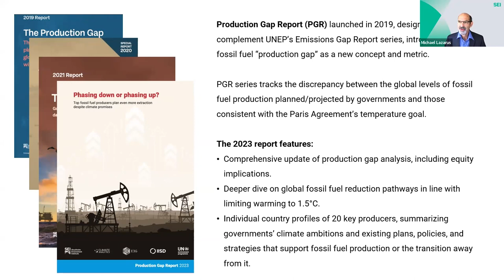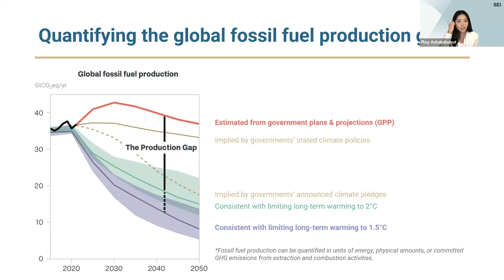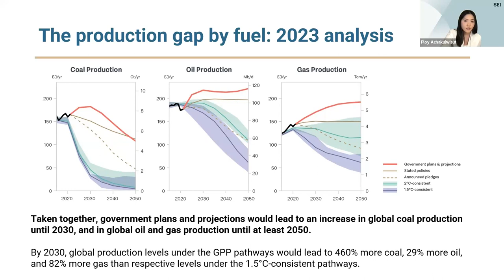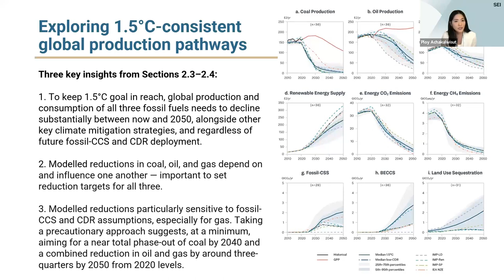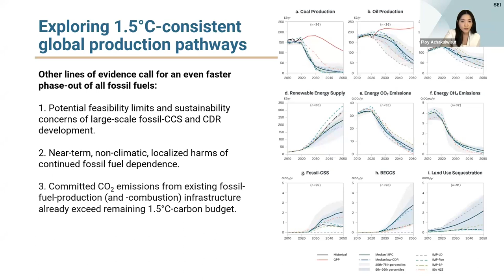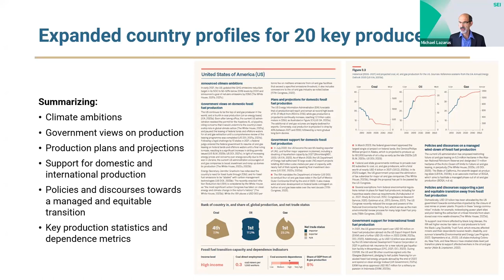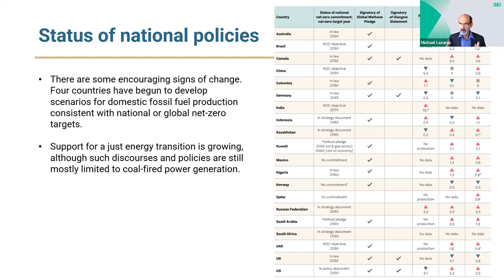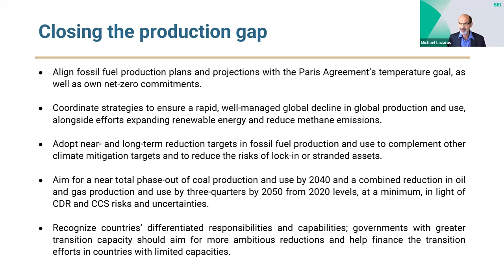2023 Production Gap Report launch event: 8 November 2023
The 2023 Production Gap Report finds that governments plan to produce around 110% more fossil fuels in 2030 than would be consistent with limiting warming to 1.5°C, and 69% more than would be consistent with 2°C.

This comes despite 151 national governments having pledged to achieve net-zero emissions and the latest forecasts which suggest global coal, oil, and gas demand will peak this decade, even without new policies. When combined, government plans would lead to an increase in global coal production until 2030, and in global oil and gas production until at least 2050, creating an ever-widening fossil fuel production gap over time.

The 2023 Production Gap Report: “Phasing down or phasing up? Top fossil fuel producers plan even more extraction despite climate promises” is produced by Stockholm Environment Institute, Climate Analytics, E3G, International Institute for Sustainable Development and the UN Environment Programme.

Watch this 8 November 2023 launch event to learn more about the findings  from the experts who produced it.